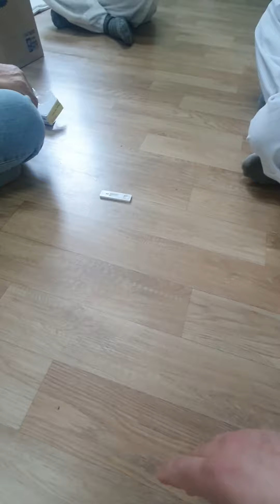swabtest hawaan ng virus korona